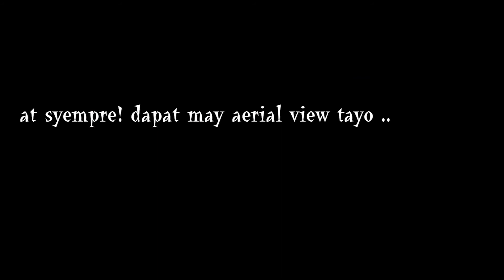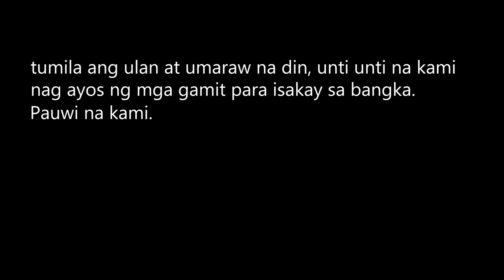Inasakan 2020 year end get away vlog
Maganda buhay!

Bago matapos ang 2020 nagplan kami ng beach outing december 30, 2020, syempre para makaiwas sa stress na dala ng covid19, makapag unwind sa isang magandang pasyalan at para mas madagdagan ang beach memories ng aming anak na si Alas. maraming salamat nanay cath sa pag plan ng get away na ito. lifetime memories para sa lahat ng kasama dito. Nagenjoy kaming lahat sana mag enjoy din kayo sa panonood ng akin simpleng video. wag kalimutan magsubscribe at syempre i-hit nyo ang bell button para updated kayo sa mga video ko at mga magiging video pa ngayon 2021. marami po kayong aabangan ngayon taong 2021 mga challenges at more gala sa mga magagandang lugar.

huwag nyo din kalimutan mag subscribe sa channel ni Paps Niks Tv my sarili din syang video blog about sa travel namin sa inasakan. syempre nandun ang ibang mga kulitan namin.